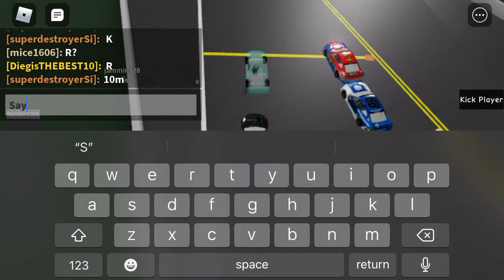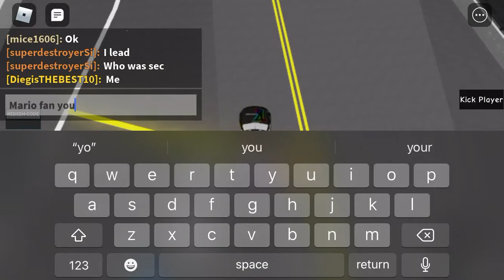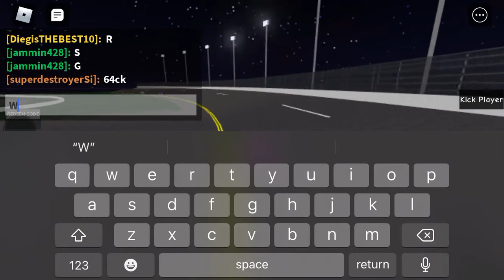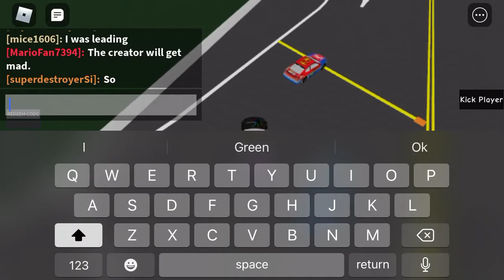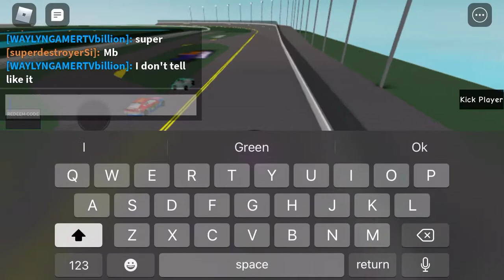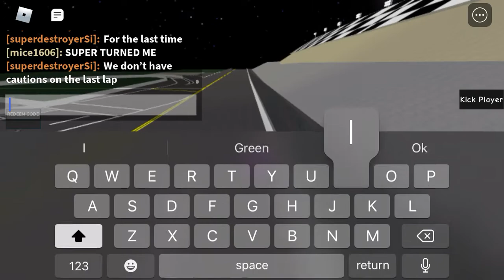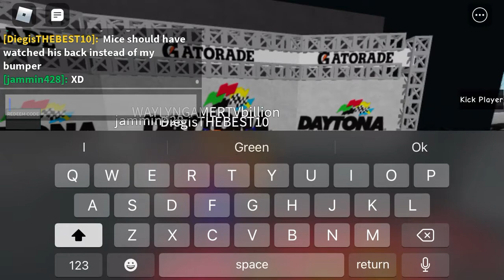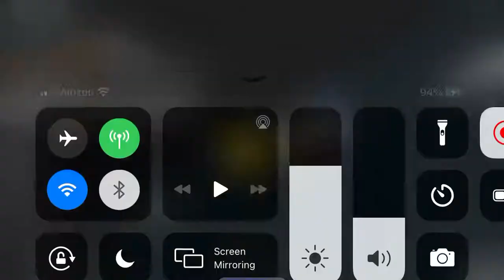The round of 4 will be shown at the end of this video and in the description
The round of 4 is me lost way and Mario